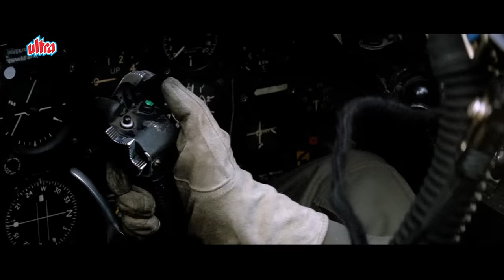Border Movie Climax Scene - Sunny Deol - Akshaye Khanna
Film: Border